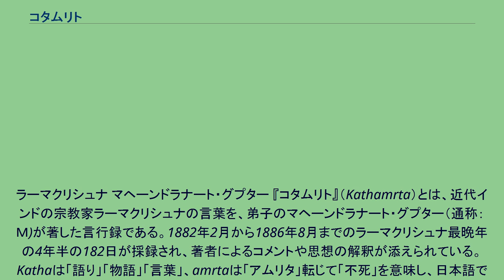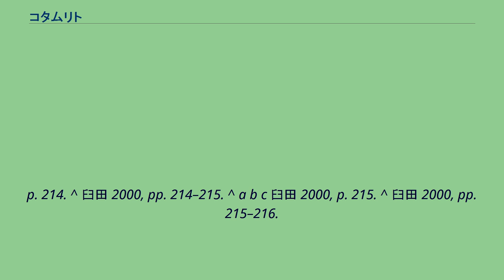コタムリト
ラーマクリシュナ マヘーンドラナート・グプター 『コタムリト』（Kathamrta）とは、近代インドの宗教家ラーマクリシュナの言葉を、弟子のマヘーンドラナート・グプター（通称：Ｍ)が著した言行録である。1882年2月から1886年8月までのラーマクリシュナ最晩年の4年半の182日が採録され、著者によるコメントや思想の解釈が添えられている。 Kathaは「語り」「物語」「言葉」、amrtaは「アムリタ」転じて「不死」を意味し、日本語では書題を「不滅の言葉」とも表記する。Kathamrtaはサンスクリット語読みだと「カタームリタ」となるが、原書はベンガル語で書かれているため「コタムリト」が原音に近い表記である。 時系列ではなく、各巻で82-86年の記録が重複して収められている。著者が公開したい記録から編纂を進めたと考えられており、後半に私的な性格、隠微を要する秘密の話が収められている。日付時刻、その場の出席者が記録されており、ラーマクリシュナの生き生きした言葉と共に、マヘーンドラナート・グプターが洗練された文体で場面紹介、コメントを添え、下註ではラーマクリシュナの言葉の意味が、サンスクリット語の経典を参照して解読されている。哲学的な章タイトルは、英語でつけられているものも多い。コメント、註、章タイトルなどが、ラーマクリシュナの話し言葉の価値を高め、権威づける機能となっている。
1907年にアベーダーナンダが初期の英訳書を刊行し、1942年にニキラーナンダによる英訳 The Gospel of Ramakrishna が刊行された。こうした英訳では、ラーマクリシュナの言葉のタントラ的な部分、性的な部分の多くが、意識的にか無意識的にか削除されたり、あいまいな表現、象徴的な表現に置き換えられている。このように、ラーマリクシュナ死後、その思想は、問題的な部分を多く含むタントラ的な要素は遠ざけられ、ヴィヴェーカーナンダにならいヴェーダーンタ風に解釈され、ヒンドゥー正統派の本流に置かれるようになり、ラーマクリシュナの聖域化を推し進めるような出版物や論文も少なくない。 1987年に英訳の日本語訳『ラーマクリシュナの福音』が日本ヴェーダーンタ協会訳で出ている。原典の日本語訳としては田中嫺玉と奥田博之によるものがある。 ^ a b c 臼田 2000,
p. 214. ^ 臼田 2000, pp. 214–215. ^ a b c 臼田 2000, p. 215. ^ 臼田 2000, pp. 215–216.